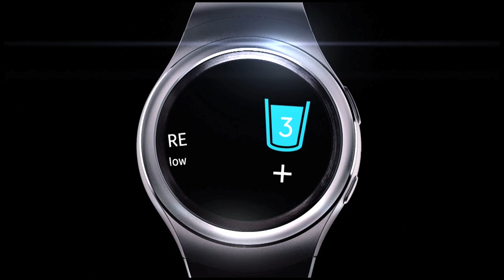SAMSUNG GEAR S2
Featuring football star Hazem Emam & singer Lara Scandar
Director: Ashraf Hamdi
Production: Ashoub Movies
DOP: Taimour Taimour
1st AD/Producer: Lofty Abdelaziz
Art Director: Islam Shawky
Stylist: Abier Ansari
Hair: Kriss
Post Production: Azman
Edit: Rany Hashish
Grading: The Cell Post Production
Colorist: Sherif Fathi